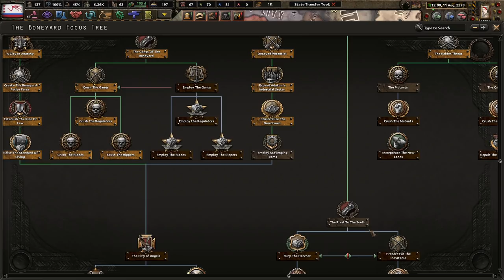Taking Out Our Neighbors With Speed! - Hoi4 Old World Blues: Boneyard (Sweet Home California) #3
The Boneyard is a dismal city that must expand to defend itself. Before the Great War, Los Angeles was a hub culture of commerce. We can return to those days. Join me in the pursuit of making the City of Angels the greatest in the wastes!

Mods Used: Player-led Peace Conferences, coloured buttons, colored events, state transfer tool mod, Old World Blues, OWB: Sweet Home California